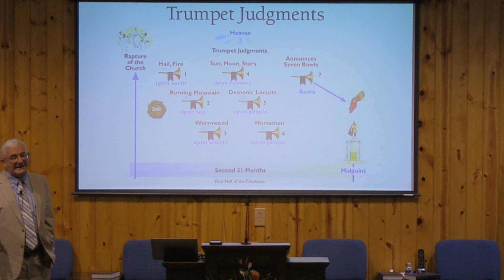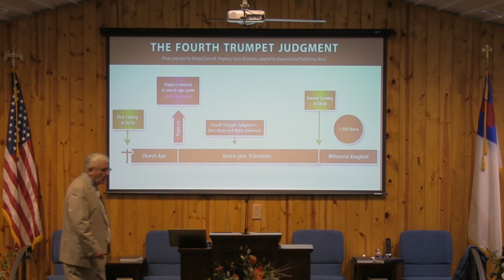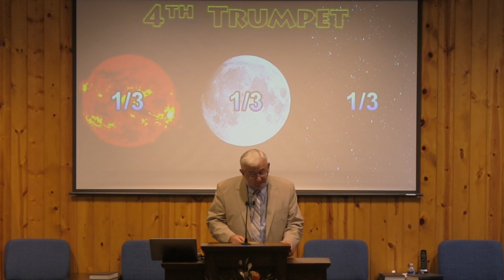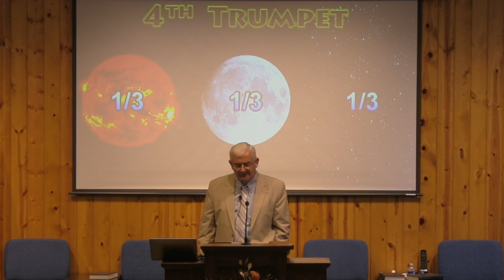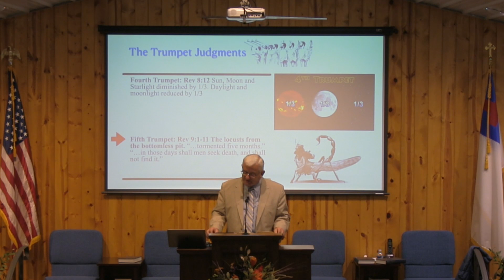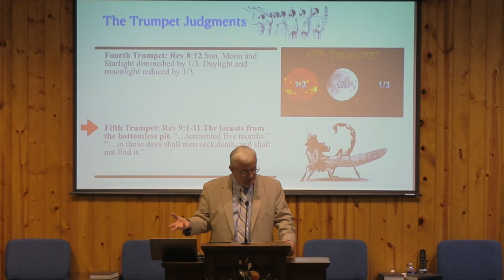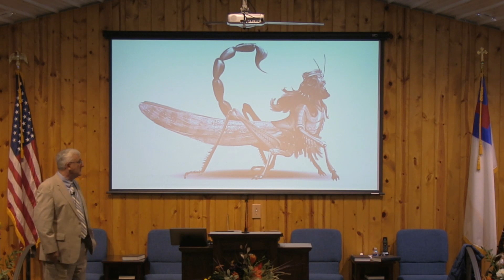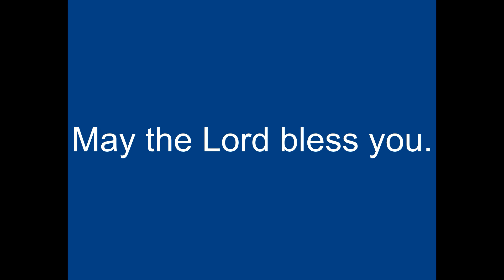"The First Woe" (24) with Pastor Tom Fittis- 11.26.2023